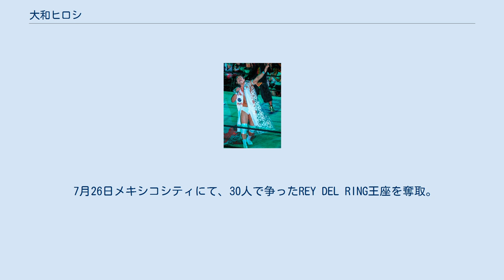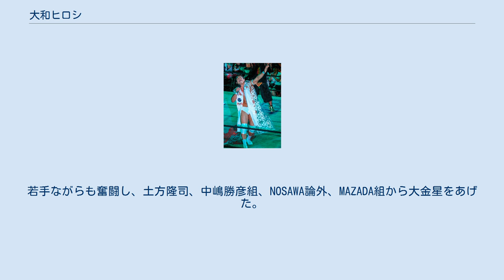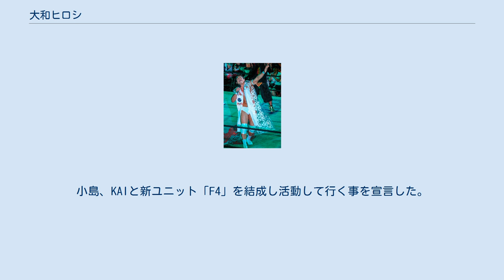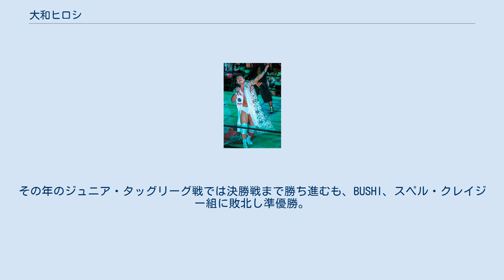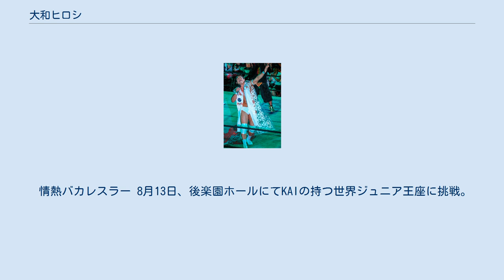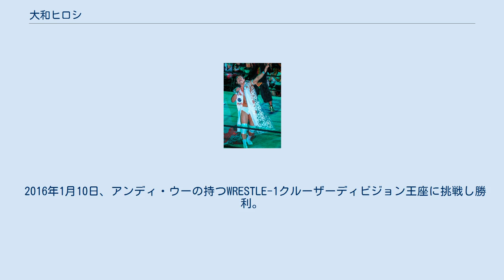大和ヒロシ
大和 ヒロシ（やまと ヒロシ、1983年10月20日 - ）は、日本のプロレスラー。
本名：三原 弘嗣（みはら ひろし）。
千葉県君津市出身。
東京農業大学卒業。
 小学校3年生時に町内の少林寺拳法道場に入門。
中学時代はバスケットボールとサッカーに励み、高校から大学まではレスリング部で活躍。
君津青葉高校3年生のときに千葉県高校総体で85キロ級優勝、その年の国体ではグレコローマンでベスト16入り。
大学時にはJOC杯ジュニアオリンピック76kg級で3位の成績を上げている。
 2006年に行われた武藤塾の新人オーディションに合格し全日本プロレスに入門。
合格ラインはギリギリであったが、自己アピールで得意の滝口順平といっこく堂のモノマネを披露し、それが合格の決め手となった。
「大学時代にバイトで綿あめ売りをしていた時に、余興でやっていたものまねが役に立った」。
 2007年2月に、同期入門のKAIと共にメキシコ修行に出る。
2月22日に、IWRGにてYAMATOのリングネームでデビュー。
KAIとのタッグで見事に初試合で初勝利を挙げている。
ちなみに本人は試合中に記憶が飛び、気づくと控え室にいてKAIから試合が終わったという事実を聞いたという。
 6月3日、KAI、元SUPER CREWのSASAKIと組んでIWRGトリオのタイトルに挑戦するも破れる。
 7月26日メキシコシティにて、30人で争ったREY DEL RING王座を奪取。
デビュー5か月で早くも初タイトルを獲得した。
8月5日に王座防衛に成功。
 2008年2月17日の後楽園ホール大会で『大和ヒロシ』のリングネームで日本デビュー戦を行い、同期の真田聖也&T28から勝利を奪った（パートナーはKAI）。
その後、KAIとのタッグでジュニア・タッグリーグ戦に出場。
若手ながらも奮闘し、土方隆司、中嶋勝彦組、NOSAWA論外、MAZADA組から大金星をあげた。
 5月シリーズから怪我のため欠場していたが、7月20日の後楽園ホールにて、真田聖也と組み、土方隆司、征矢学と復帰戦を行った。
結果は土方に負け、「3か月は埋められなかった」と発言し、ジュニア・ヘビー級リーグ戦へエントリーされなかった悔しさを露にした。
そして、「またイチからやりなおしたい」と語った。
 F4 8月22日、後楽園での小島聡対TARU戦終了後、VOODOO-MURDERSにリンチされていた小島を天山広吉、KAIと共に救出。
小島、KAIと新ユニット「F4」を結成し活動して行く事を宣言した。
 また、10月13日、新日本プロレスの両国大会に参戦。
G・B・Hと対戦するが惜しくも敗れる。
 11月3日、F4として天山、NO LIMITと対戦。
 結果は負けてしまうも対戦相手を何度も苦しめるなど、キャリアの差を感じさせない攻防を見せた。
 2009年11月23日、カズ・ハヤシ、近藤修司とのタッグマッチに相棒のKAIと組んで挑む。
結果は、グラウンドコブラツイストでカズ・ハヤシからピンフォール勝ち。
 最強タッグ最中でジュニアヘビーの選手にはテーマが無いと思われた中、先の神戸大会でぶちあげた世代交代の波にいち早く乗りつけた。
しかしその後は勝利に恵まれず、結果世界ジュニアヘビー級王座の挑戦権を渕正信に奪われてしまう。
 それから大幅な肉体改造に着手。
努力の甲斐あって12kgの減量に成功し「バキバキ」ボディを手に入れた。
 2010年、新春シャイニングシリーズ2日目のジュニアヘビー級バトルロイヤルで優勝。
試合後世界ジュニア王座挑戦を表明、シリーズ最終戦での選手権試合では、 戦前に王者カズから『最低の挑戦者』等と罵られていたが、 前哨戦、そして本番と王者はおろか観客まで熱狂の渦に巻き込むファイトを展開した。
 2月、F4がブードゥー・マーダーズとの解散マッチに敗れたためユニット解散。
 人間凶器 4月の世界ジュニア王座戦（カズ・ハヤシ対BUSHI）の直後、それまでタッグを組んでいたKAIとの決別を宣言。
張り手一閃の後、近藤修司とのタッグを組む。
その年のジュニア・タッグリーグ戦では決勝戦まで勝ち進むも、BUSHI、スペル・クレイジー組に敗北し準優勝。
 かつて近藤の盟友であった、"br...